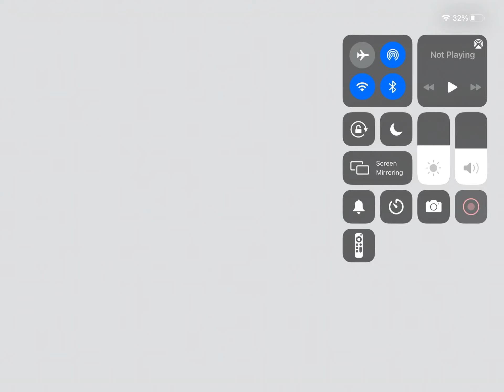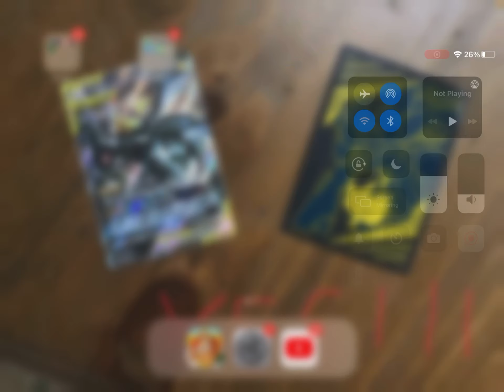More battles in cookie run kingdom.